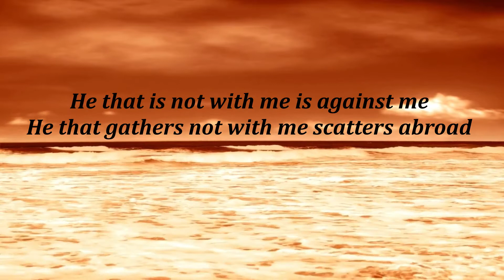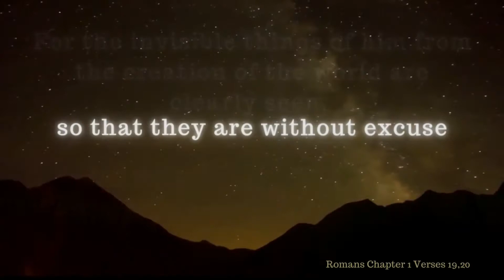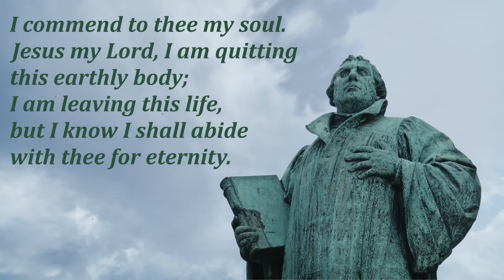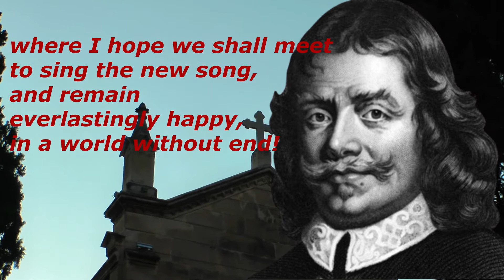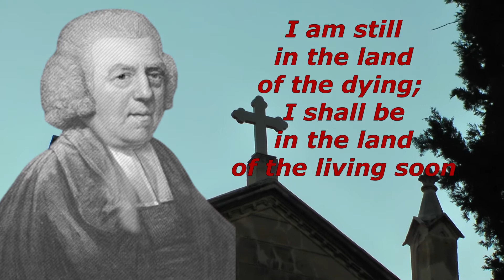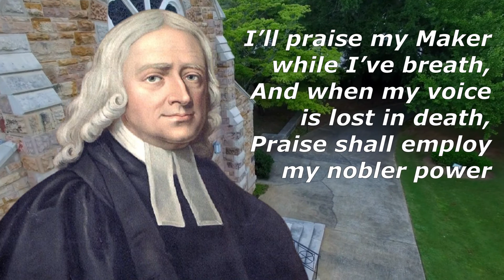What Did They Say? The Dying Words of Good & Evil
Make a LIVE Donation During Stream by following directions in your Live chat box

Brad from Carolina/Armor of Truth is a full-time ministry.
Content will always be free. Please Consider Donating To Support!

"Put on the whole armour of God, that ye may be able to stand against the wiles of the devil. For we wrestle not against flesh and blood, but against principalities, against powers, against the rulers of the darkness of this world, against spiritual wickedness in high places. Wherefore take unto you the whole armour of God, that ye may be able to withstand in the evil day, and having done all, to stand."
(Ephesians 6:11-13)

God Bless!